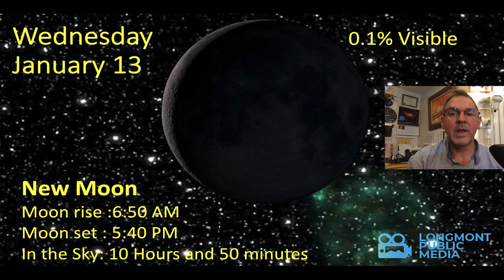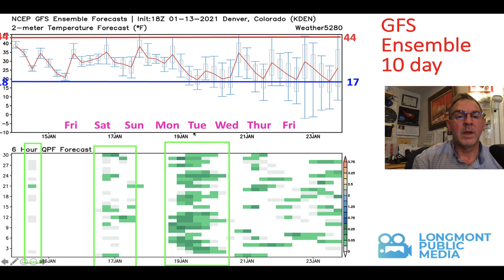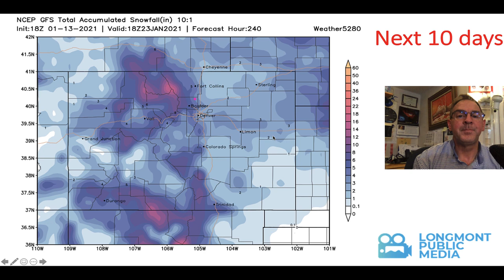Longmont Weather Forecast: January 13, 2021 to January 20, 2021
The Longmont Weather Forecast for January 13, 2021 to January 20, 2021.